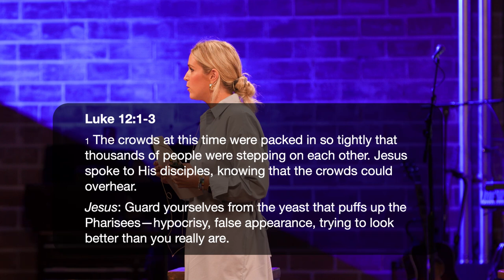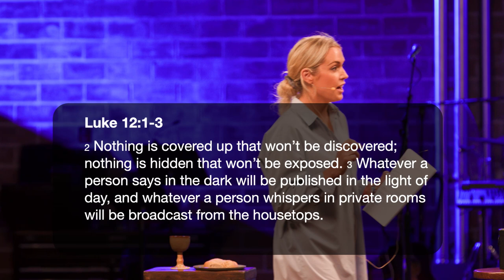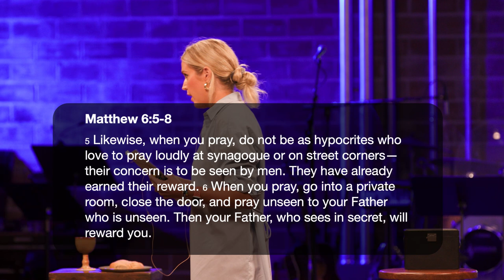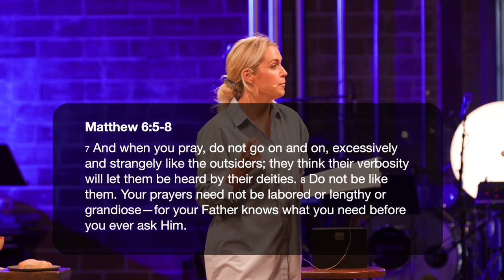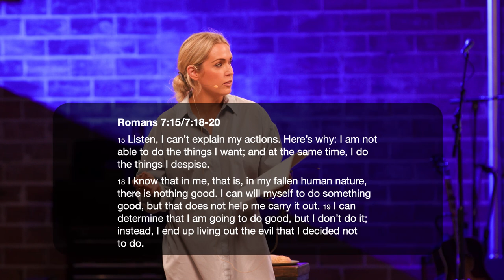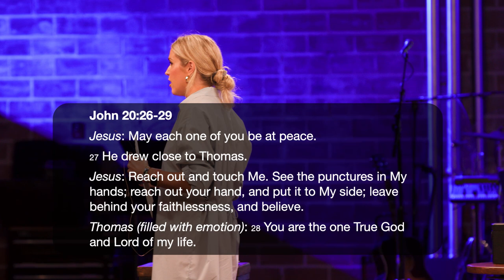Be Real | The Rhythms of Ecclesia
What masks do you wear with God, others, or yourself? Ericka Graham closes out the series on the Rhythms of Ecclesia, with Be Real.  In being real, we acknowledge our weaknesses and  openly share with others during our times of celebration, mourning, and the things that lie in between.